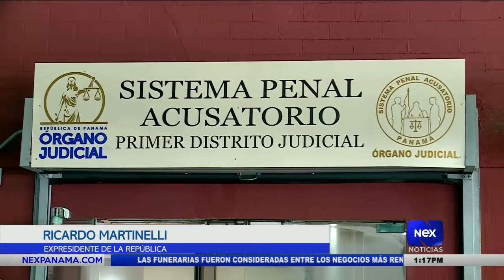Testigo de la fiscalía no vinculó al ex presidente Martinelli con los posibles pinchazos